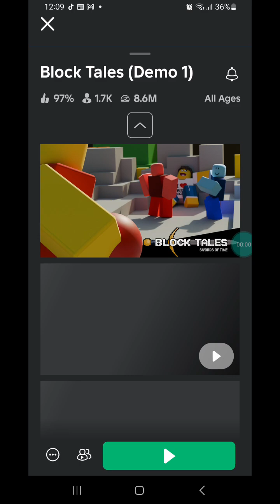blocky tales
hello people I'll make another part to this soon